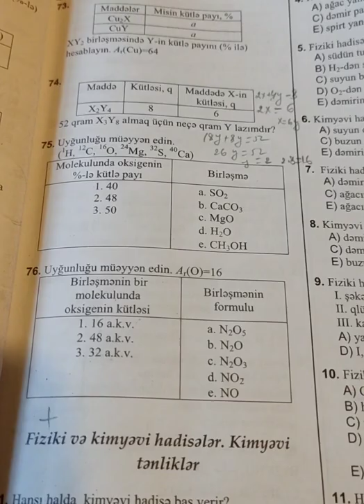(Kimyəvi formullar üzrə hesablamalar) səh 15 / 52-76 testlərin asan izahı